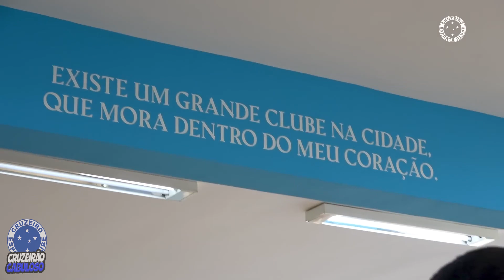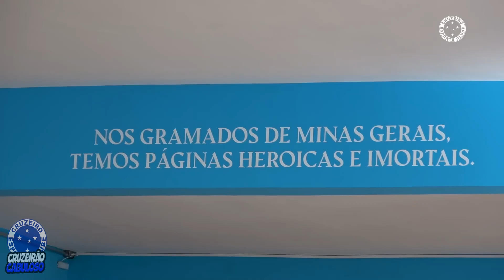Cruzeiro e Atlético MG equiparam orçamentos e fazem primeiro clássico em nova era das SAF's !!!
Amigos pessoais de longa data, os empresários Pedro Lourenço e Rubens Menin estarão, pela primeira vez, em lados opostos. Neste sábado, Cruzeiro e Atlético-MG, comandados pela dupla, se enfrentarão no Mineirão, às 21h30, pela 22ª rodada do Campeonato Brasileiro, em uma nova fase vivida pelas SAF's.